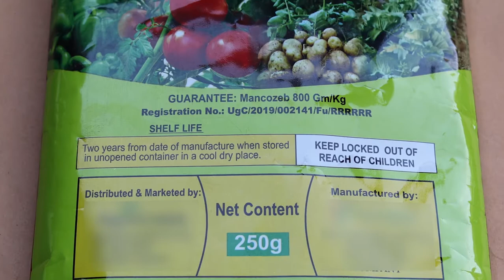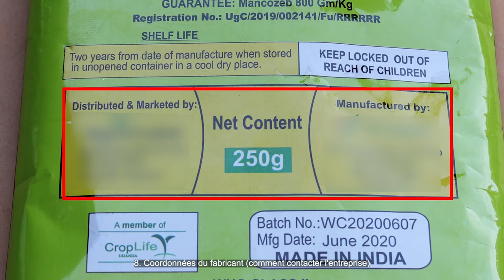Protection de la culture partie 3 - Lire et interpréter correctement les étiquettes des pesticides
Savoir lire correctement les étiquettes des pesticides permet aux utilisateurs de faire un bon usage des produits. Il aide également les utilisateurs à maintenir leur santé et à garder l'environnement propre.

Apprenez à:
- Identifier les ingrédients du produit;
- Identifier les symboles et pictogrammes qui expliquent l'utilisation sécuritaire du produit;
- Manipuler et utiliser en toute sécurité;
- Trouver des informations de premiers soins;
- Identifier les risques environnementaux;
- Lire le mode d'emploi;
- Entreposer et disposer correctement;
- Trouver des informations sur les fabricants.